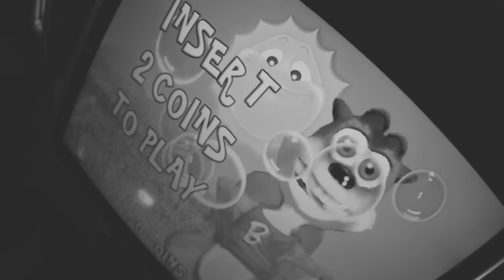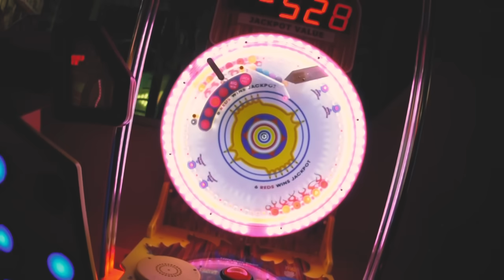רון נשר - סתם באדיז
איור : כל הזכויות שמורות ליהודה דביר

צולם: בyou club עולם הילדים בכפר סבא בקניון של השכונה הירוקה
באדיבות אסף אדיב האח.

מילים :

אומר רק מה אני מרגיש |שהיא אומרת איזה סרט כן זה אישיו | היא כבר לא סתם באדי כי בא לה מישהו | איזה סרט כן בא לה מישה איזה איש גאד דמט זה כולה ויק ואם היא סתםבאדי לא בא לי | היי לא לא לא בא לי אם היא סתם באדי לא בא לי וואלה לא בא לי ללא לא בא לי
סקיידמאק אם את ילדה תצאי צאי| אם את לא ילדה אני חותם לך על הציצי | היא תופסת ראש שואבת לי את כל המיצים | חתלתולה מגרגרת כמו מיצי | מכורה לקיצי מכורה לזוהר יש לי תואר בלהיות יפה אני יפה תואר | ייצרתי להיטים והם יצרו לכם קריירות כשרון נשר כל הסצינה פה חולירות | הם אכלו לי מהיד ואז ירקו לי בפנים | תשאלו את רבין מה קורה כשמתעסקים עם תימנים | אני לא משוויץ | אני לא קונה מה שיקר | אם תתעסק עם סקיי הגבר יעשה ממך כיכר | ידענו שאתה טעות עוד כשהיית שם ברחם | אין לך תאקט לא משפחה נתפח לך על השכם | לא צריך לדבר פה על רמה כפרה עליכם | סאב אלרגי לגלוטן כפרה על לחם. פוסי.
סתאםבאדיז לא צריך שום פואנטה | מוסיקה טובה  כי כל  כל החברה שלי ברקע | כל הוונהביס עברו  נשארנו רק הקליקה | רק מי שREAL הקריירה שלו הזניקה | אין לי בוס אני בוס חושילניג היי | עזוב ת'ראפ אתה תקוע כמו ספינינג היי | כולך פייק על  הטרק זה לא GTA | אתה לא יושב טוב על הביט כולך בדיליי | לא חתום  בשום מקום ולא יחתום כן | SIXTY NINE היום חברה תבוא לשוקן | כמו מפעל שמייצר עוד שיר עוד מאסטר  | כל שיר שלי פוצע מייצר בך עוד פלסטר | משה דיין לא רואה בעין | מוחק אותך כי אתה ילד זין | כואב לך שאני כאן עדיין |  WHAT'S YOUR FAVORITE NUMBER ….פוסי

תמיד ראשון בכותרות מ-NBC ל-SKYNEWS | מתוק כמו ונילה סקיי הורס כמו תום קרוז | מכאני כמו תפוז אוחז ביתרון [נשר] | תמיד מגיע מי נוטף מכישרון [נשר] | אהיה כאן אחרון לא יהורם אבל גאון קרובים קרובים אני וסיקסטי כמו חנה מרון | מ-ויטק 9 לואיזור השרון הם מתנחלים כמו יהודה ושומרון גם בזיכרון תבין הילד הוא ענק מיליונר אוצר מילים ארקדי סקיידמאק | מי יורק רק אמת מהלירז עד לבתאל אם האמת היא מכוערת בגלל זה אני מקלל | ואני לא מזלזל אני קם כל יום בבוקר בין סדינים עם כוכבים יפית אמון וסקייווקר | הזין ששבר כבר את כל השיאים של גינס ים של רייטינג בתחתון הזה אז "ערב טוב" סקיי פינס